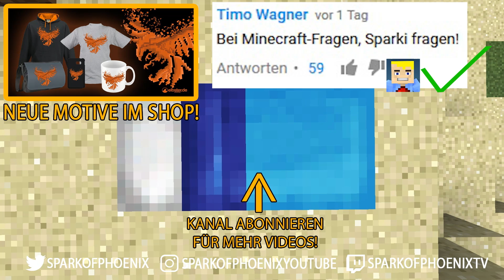Das wusstest du GARANTIERT noch nicht über Minecraft!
● Mein Equipment:
Was von meinem Equipment sollte noch mit auf die Liste?